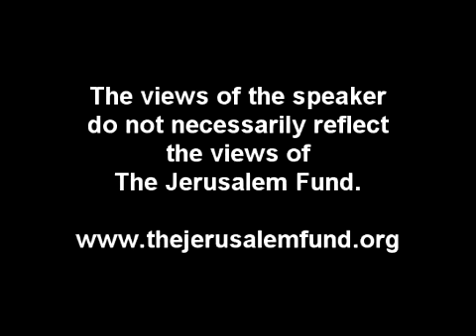"Edward Said: A Legacy of Emancipation and Representation"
"Edward Said:  A Legacy of Emancipation and Representation" - Mr. Adel Iskandar presents on book,  Edward Said:  A Legacy of Emancipation and Representation, co-edited by Adel Iskandar and Hakem Rustom, which brings together contributions from thirty-one luminaries—leading scholars, critics, writers and activists—to engage Said's provocative ideas. Their essays and interviews explore the key themes of emancipation and representation through the prisms of post-colonial theory, literature, music, philosophy and cultural studies.